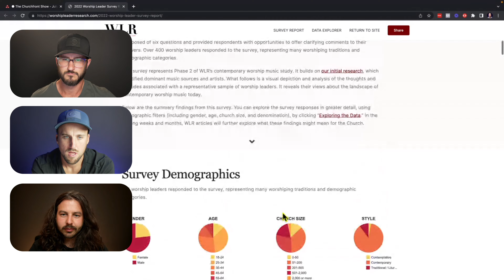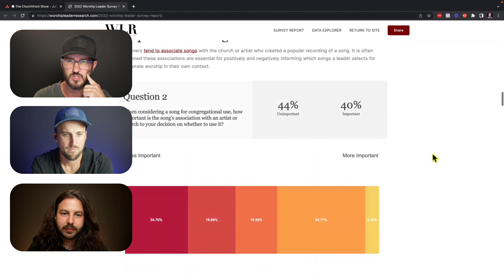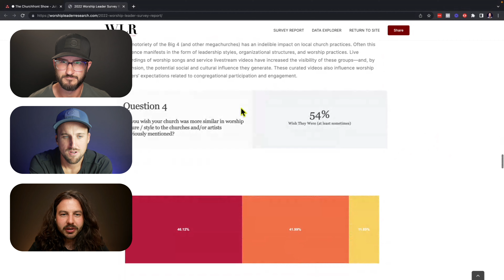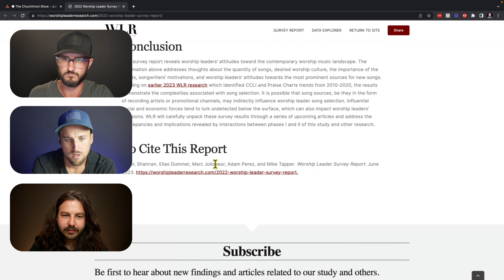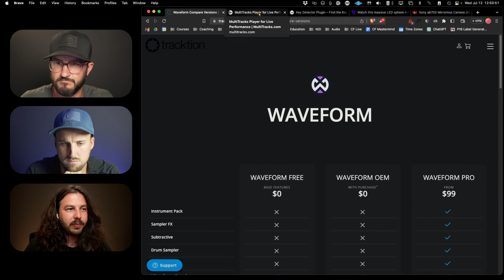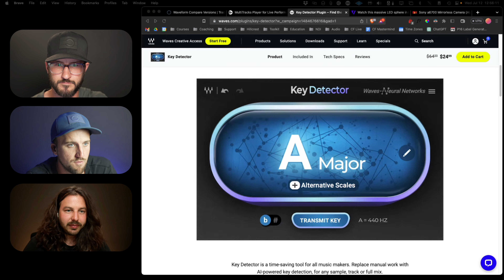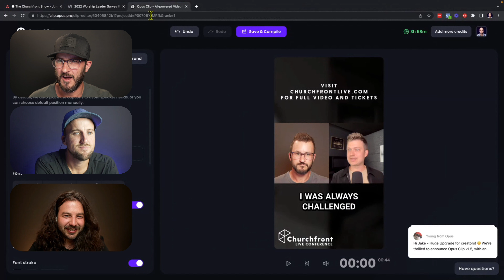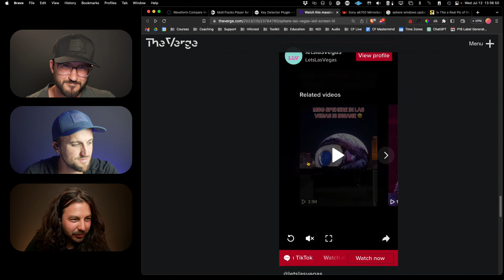The State of Worship Music in 2023 (Worship Leader Research Survey) | The Churchfront Show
Worship Leader Research

00:48 - Worship Leader Research
17:31 - FREE DAW for virtual sound check: Waveform
21:73 - Multitracks Automation
24:08 - Waves Key Detector
27:41 - Opus Pro
32:58 - Sony a6700
34:12 - Facebook Group Correction - Buyer Beware
35:13 - LED Sphere in Vegas